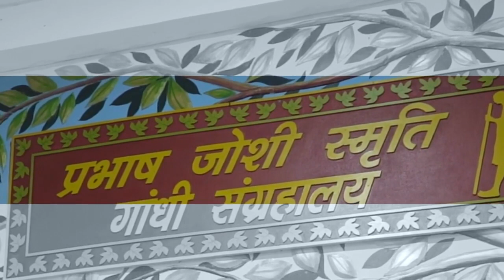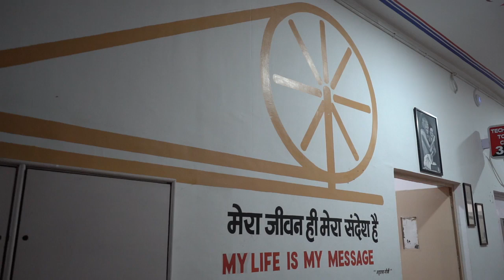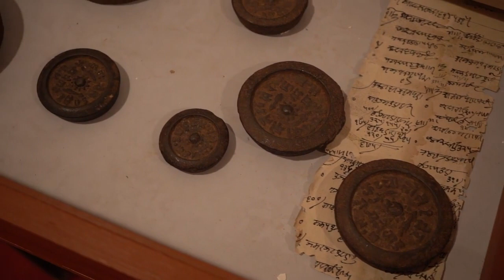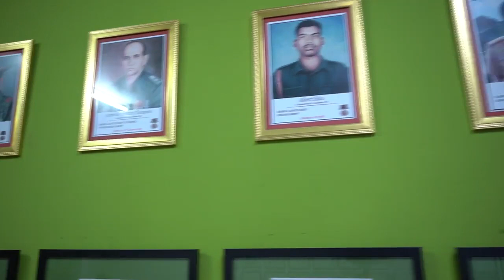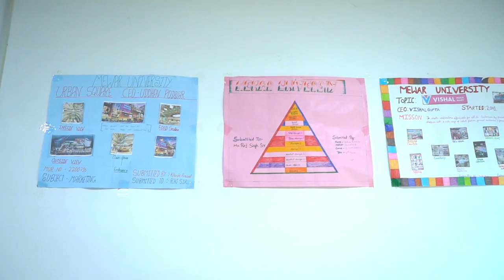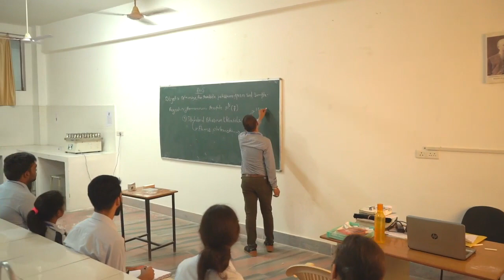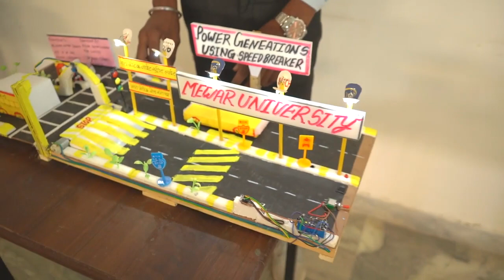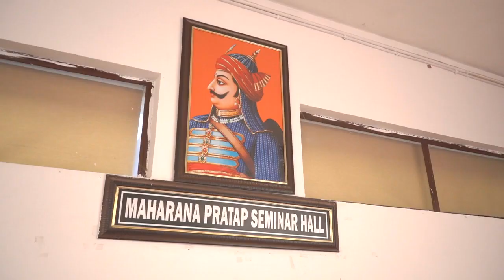Infrastructure at @MewarUniversityRaj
In this youtube channel "Mewar_Club" are representing cultural events, sports, & different co-curricular activities are done by our students who are excellent studies as well as sports & co-curricular activities.
In this busy routine & stressful life we try to make a smile on viewer's face by presenting everyday's small events performances.
About Mewar University :-
Mewar University is an autonomous body set up by the Government of Rajasthan through Act. No. 4 of 2009 passed by the Rajasthan Legislative Assembly (Government of Rajasthan). The University is recognized by the UGC u/s 2(f) of UGC Act with powers to confer degrees u/s 22(1) of the UGC Act, 1956 vide their letter no. F.9-15/2009(CPP-I) dated 30th March, 2009. This is the only private and self-financed University in Rajasthan which is also approved by the UGC u/s 12B of the UGC Act vide their letter No. F.9-15/2009 (CPP-I/PU) dated15th October, 2018. The University is member of AIU (Association of Indian Universities) and NAAC Accredited. The University is also approved by AICTE, PCI, BCI, IAP, NCC, NSS and NCTE for respective courses.
Mewar University is promoted by the Mewar Education Society (MES). It is controlled by a Board of Management, constituted by the MES, which is headed by Chairperson Shri Ashok Kumar Gadiya, a great visionary, educationist, and nationalist, who translated his ideas and dreams of promoting higher education into reality by setting up institutes of learning in various subjects. In no time, he has carved out a niche for himself as an educationist, who believes in inculcation of values through education in the young generation.